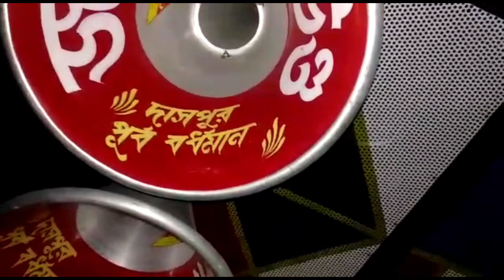Jana Saund 4D Box 7045619616 Dj Khabir Full Fiting